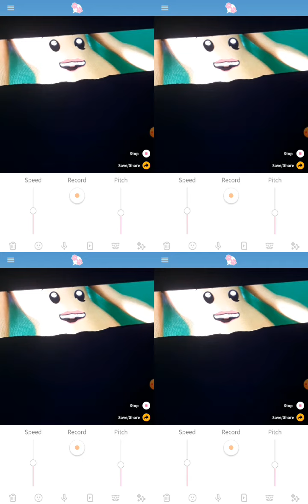Barbie belly button singing shania twain